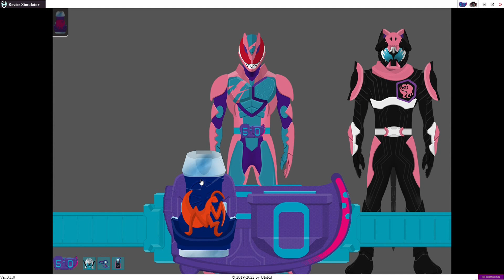【Demo】Kamen Rider Revice [Kamakiri Vistamp] 仮面ライダーリバイス【DXカマキリバイスタンプ】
Rex Vistamp (レックスバイスタンプ), Rex Vistamp (Black Metal Plating ver.) (レックスバイスタンプ（ブラックメタルメッキver.）
Eagle Vistamp (イーグルバイスタンプ), Megalodon Vistamp (メガロドンバイスタンプ)
Batta Vistamp (バッタバイスタンプ), Mammoth Vistamp (マンモスバイスタンプ)
Ptera Vistamp (プテラバイスタンプ), Bat Vistamp (バットバイスタンプ)
Lion Vistamp (ライオンバイスタンプ), Jackal Vistamp (ジャッカルバイスタンプ)
Kong Vistamp (コングバイスタンプ), Kamakiri Vistamp (カマキリバイスタンプ)
Brachio Vistamp (ブラキオバイスタンプ)
◕ Reiwa Rider: